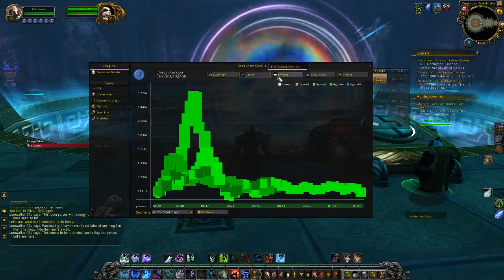Elegon fight: Frost Death Knight Heroic - 25 man 2018 06 28 22 35 11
trying to get Astral Cloud Serpent, trying to figure out whats going on, i think the order of waves is out of order or something? although it seems that i'm doing plenty of damage, i was having problems with the Celestial Protectors killing me when i killed them but as you can see i managed to kill Elegon before killing the protector so it wasn't an issue... this time

music in the background was just what i was listening to at the time.
you caught the end of